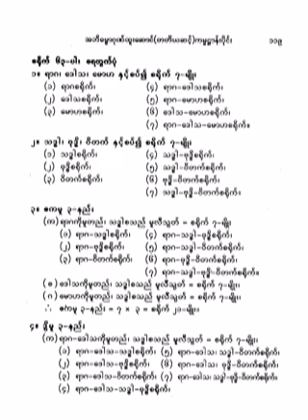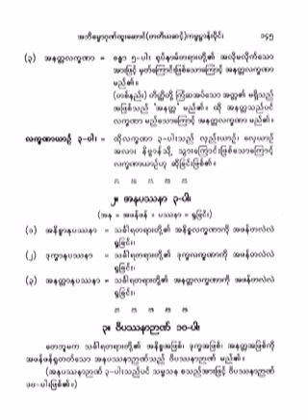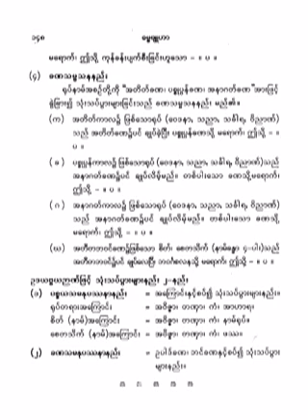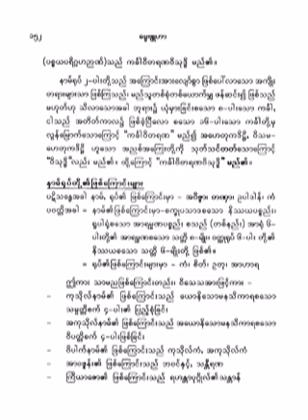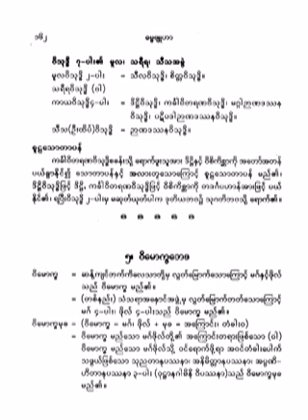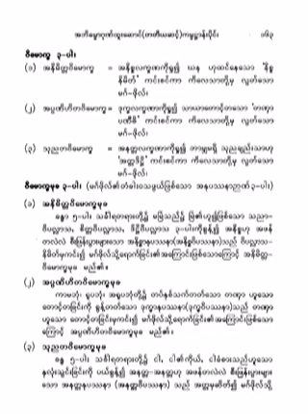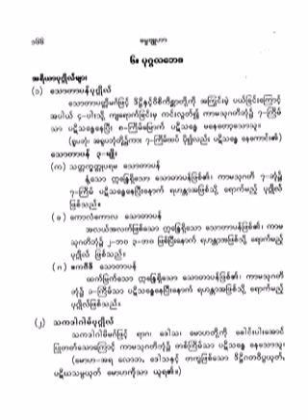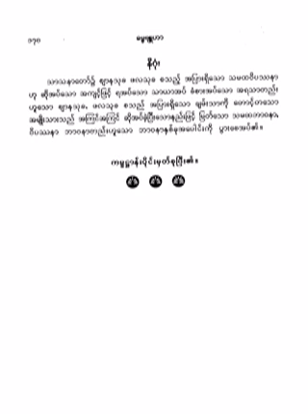၆၉၁။ ဋီကာ႐ွင္းတမ္းျဖင့္ ေလ့လာခ်က္